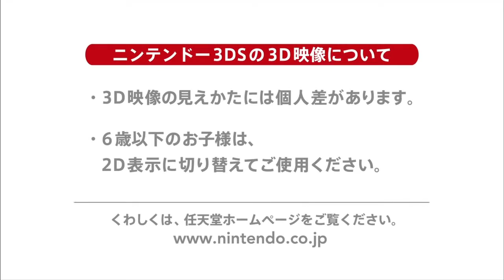小可愛荷佩：軟軟小鎮（3DS）JP